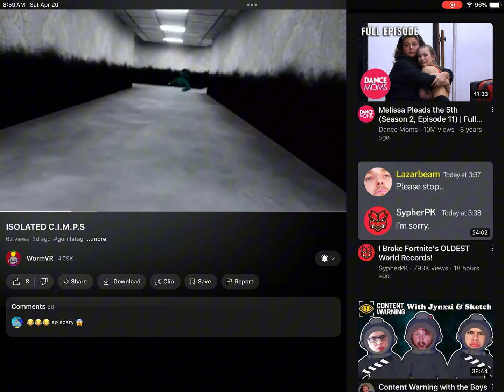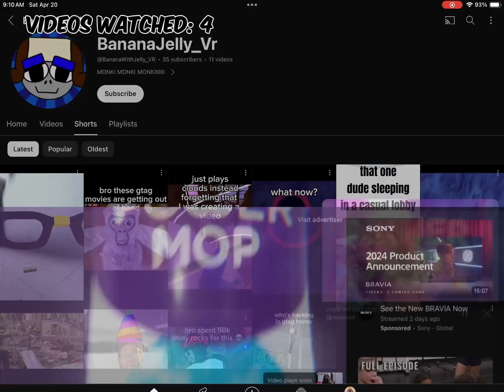I watched @WormVR26 video 5 times!